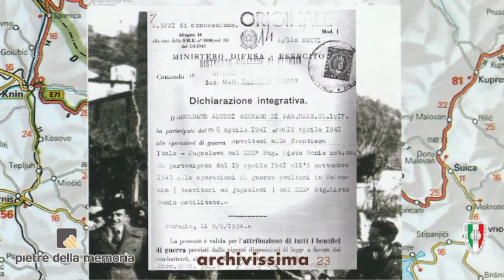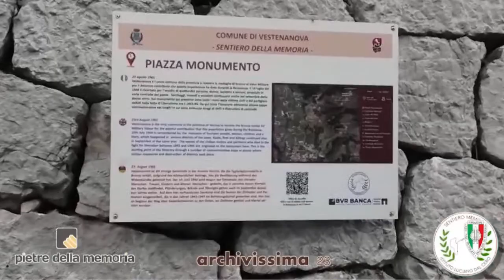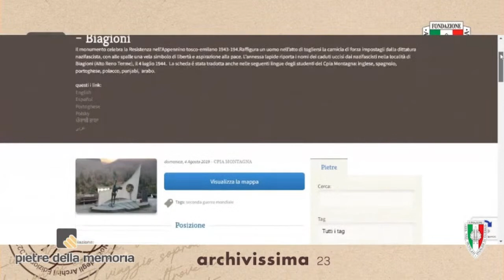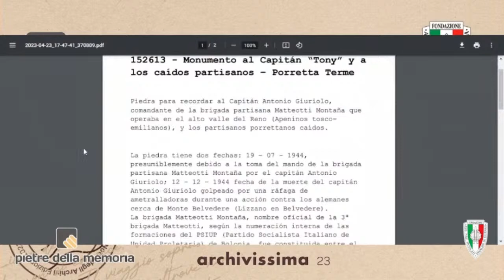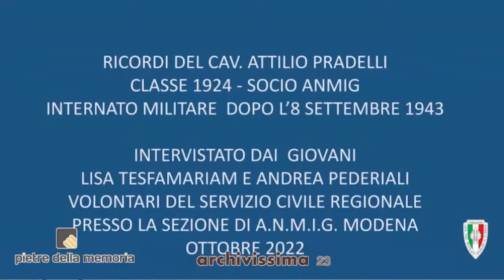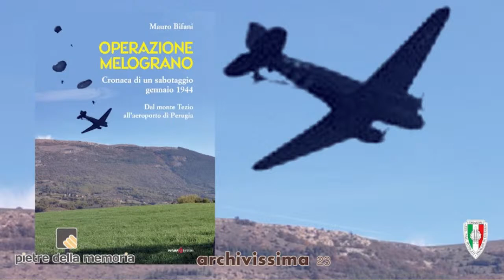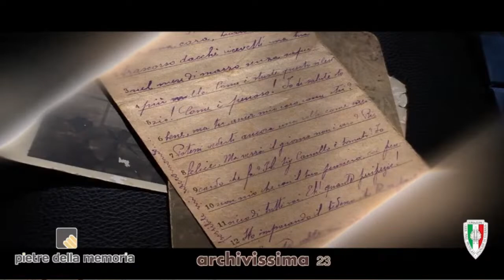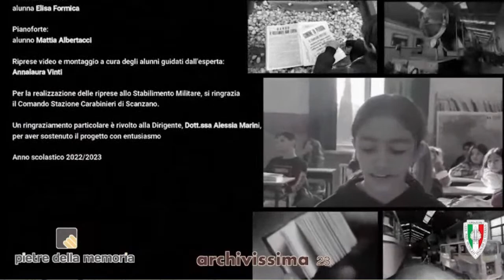Pietre della Memoria per Archivissima 2023 - Diretta La Notte degli Archivi da sez. ANMIG Perugia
Pietre della Memoria per Archivissima 2023
Diretta Il Festival e La Notte degli Archivi da sez. ANMIG Perugia
9 Giugno 2023